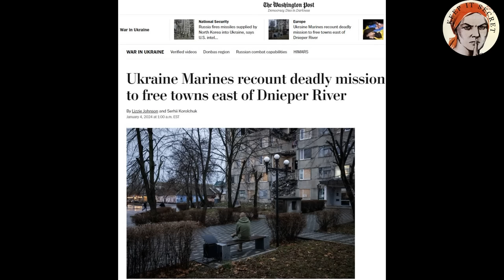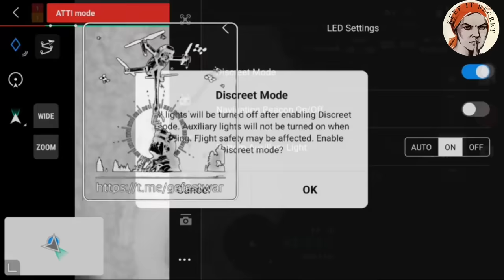Ukrainian Marines Call Krynki a Suicide Mission and Dniper the River of Death, Rybar Map for Jan 5th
Chapters
0:00 Intro
0:05 Lyman Direction
1:32 Ukrainian Attempted Strikes on Crimea
4:26 Suicide Mission on Krynki